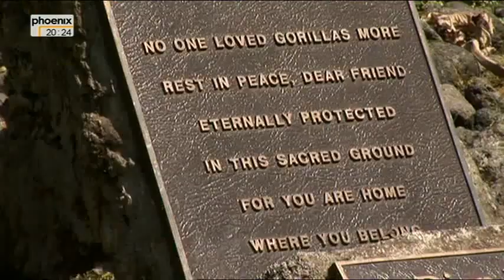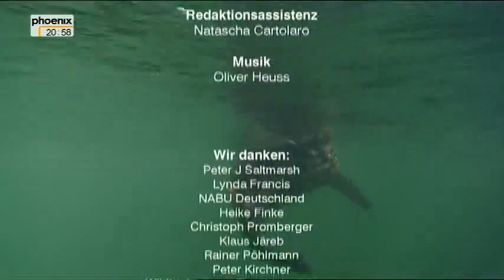Andreas Kieling Expedition zu den Letzten Ihrer Art 1.Teil DOKU